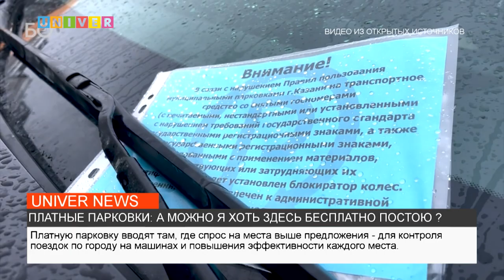А МОЖНО Я ХОТЬ ЗДЕСЬ БЕСПЛАТНО ПОСТОЮ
Увеличится ли в Татарстане количество платных парковок, и зачем они нужны  городу – далее в сюжете  Регины Табрисовой .